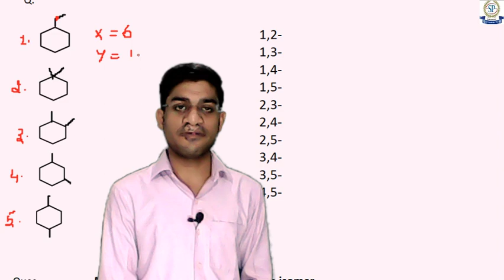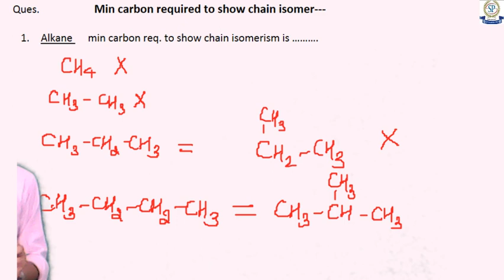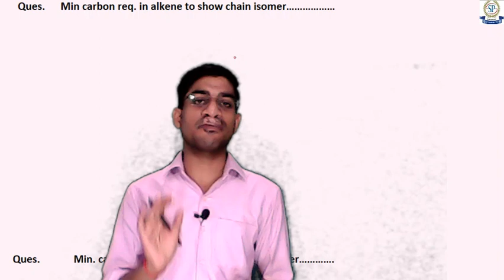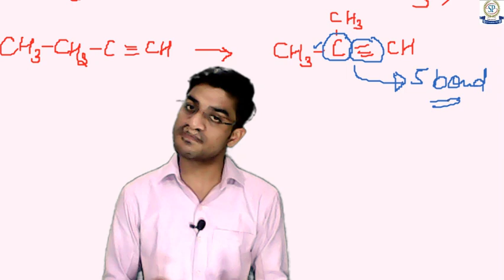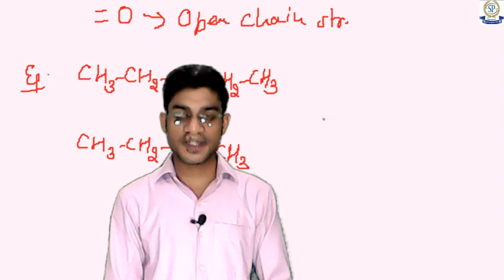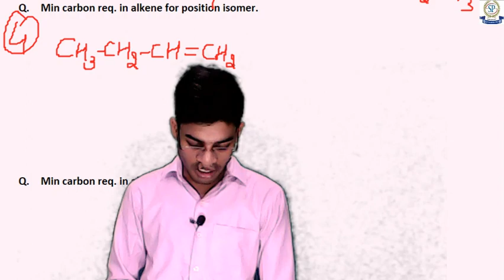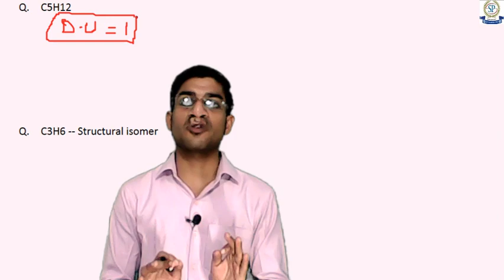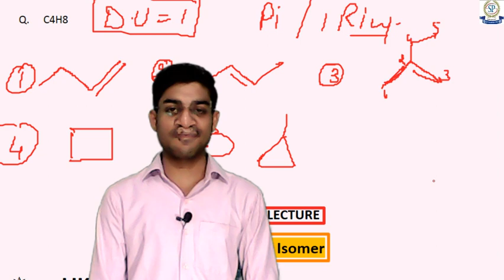Isomerism L-2 | Questions of Position Isomer |Organic Chemistry| NEET & JEE | Saurabh Sir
IUPAC playlist Lecture
 • IUPAC NOMENCLATURE

In today's neet Chemistry lecture, we will learn ISOMERISM of  Class11 NEET  and JEE Chemistry chapter 2 for NEET 2024 Preparation in GOC series and boost your board exam & NEET 2024 and JEE exam by  master teacher Saurabh Gupta. He will talk about the neet 2024-25 and board exam study plan and neet 2024 strategy for Chemistry and share some NEET preparation tips on how to prepare for the neet 2024. In this session, we cover topics like Introduction .

I hope you have enjoyed and learned more about Chemistry.